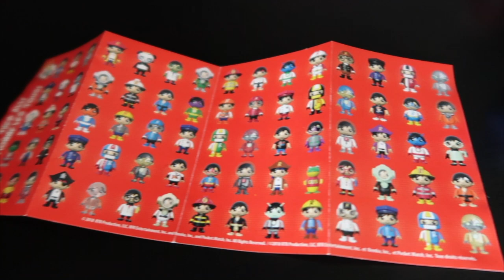I Mailed Myself to Ryan Toys Review Skit | Ryan's World Giant Mystery Blue Egg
I Mailed Myself to Ryan ToysReview for Mystery Egg and it worked!!

Here are some of the videos that Ella Bella enjoyed watching too:

➡️ Ryan’s World MAGICAL CAKE challenge!! Ryan TOYS INSIDE Ryan’s World GIANT MYSTERY EGG!
➡️ Mailed Myself to Ryan ToysReview through a Portal Secret Door and it worked!! Skit
➡️ I Mailed Myself to Ryan ToysReview for the New Mini Mystery Egg and it worked!! Skit
➡️ I Mailed 📦 Myself To Ryan's ToyReview! 6 year old Pretend Play and Skit!
➡️ I MAILED MYSELF TO RYAN TOYSREVIEW to get *NEW* Ryan's World Toys by Bonkers and It Worked! (Skit)
➡️ I MAILED MYSELF TO RYAN TOYSREVIEW through a PORTAL for a GREEN SLEEPOVER EGG and it worked!! Skit
➡️ I Mailed Myself to RYAN TOYSREVIEWS Through a PORTAL for GIANT CUSTOM MYSTERY EGG and it WORK! Skit
➡️ I Mailed Myself To Ryan Toysreview Through A Portal And It Worked! Scavenger Hunt Ryan's World Toys!
➡️ I Mailed Myself to Ryan ToysReview For Giant Egg through a Playhouse Portal and it worked!! Skit
➡️ I Mailed Myself to Ryan ToysReview Through A Portal for Giant White Egg and it worked!! Skit

 This is a skit and just pretend. We did not really mail Ella Bella. Fun video for kids and family to watch!

Dolls and More channel makes family friendly videos for children  of all ages! Play toys and dolls! Pretend Play with American Girl Doll, baby dolls, Anna, Elsa, Barbie, Disney Princess, and JoJo Siwa. Room Setup, Doll Dress Up, Pretend Play and more! Fun videos for the whole family!